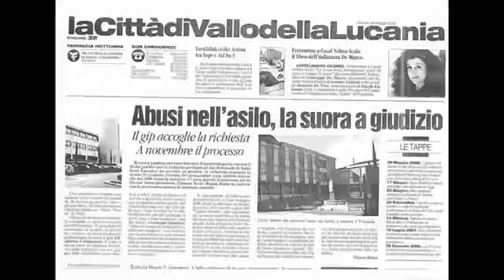La pubblicità progresso del CsfAdams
Il master di fotografia pubblicitaria si comporta come una vera e propria casa di produzione
Le pubblicità sociali un esempio di realizzazione.